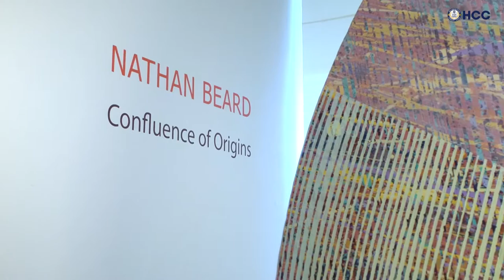Gallery 221 @ HCC - Nathan Beard: Confluence of Origins